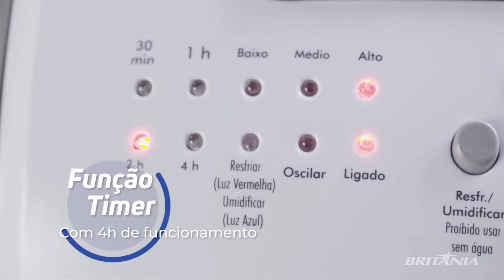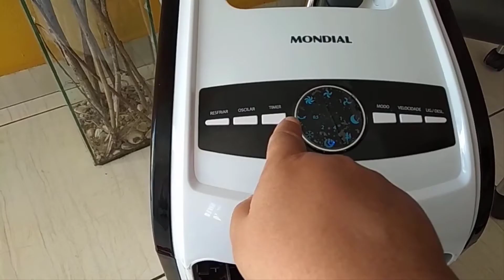Melhores Climatizado de Ar 2022! Recomendado para...😱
✅ CLIMATIZADOR DE AR [2022] - Melhores Climatizador de Ar 2022! Recomendado para...
 No vídeo de hoje galera, eu falo somente dos melhores climatizadores de ar para comprar em 2022! E cada climatizador de ar citado na lista de melhores climatizadores de ar foi escolhido com base nas avaliações, comentários e claro custo beneficio.
     Se você procura por algo mais refrescante que um ventilador comum, o climatizador de ar, vai te atender muito, já que além de umidificar o ar, os climatizadores possuem um reservatório onde você consegue colocar um "gel" congelado, onde vai deixar o ambiente muito mais fresco.

Compra 100% SEGURA 👇👇

1° - Climatizador de Ar Britânia BCL01F
2° - Climatizador de Ar Mondial - CL-03
3° - Climatizador de Ar - CLI302
4° - Climatizador de Ar - Midea - AKAF2

 Aproveite os melhores preços do mercado !! ☝

Especificações/ficha técnica dos melhores climatizadores 2022:

1° - Climatizador de Ar Britânia BCL01F:
 Altura:                  57,00cm
Largura:                25,00cm
Profundidade:     28,00cm
Peso:                    4,00Kg

2° - Climatizador de Ar Mondial - CL-03:
Modelo. CL-03.
Cor. Branco/Preto.
Voltagem (Tensão) 127V/220V.
Potência. 80W.
Autonomia. 7h30.
Ciclo. Climatiza, ventila, filtra e umidifica.
Capacidade do reservatório. 3,2L.
Consumo de energia. 0,080Kw/h.

3° - Climatizador de Ar  - CLI302:
Reservatório removível: 3,7L.
Potência: 55W.
Consumo: 0,055KWh.
Peso: 4,6Kg.
Dimensões: A 60 cm / L 25,8 cm / P 29,2 cm.
12 meses pelo fabricante.

4° - Climatizador de Ar - Midea - AKAF2:
Modelo: AKAF1 / AKAF2
Potência: 60 W
Frequência: 60 Hz
Voltagem: 110V / 220V (Não é bivolt)
Cor: Branco e Cinza
EAN: 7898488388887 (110V) / 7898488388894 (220V)
Garantia: 12 meses

✅ - INSCERVA-SE !!
✅ - COMPARTILHE !!